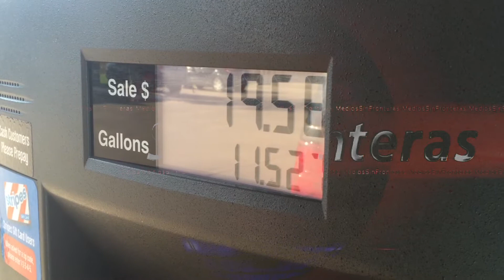Descubren en tráiler a 104 migrantes... “se incendian” en Tamaulipas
Descubren en tráiler a 104 migrantes... “se incendian” en Tamaulipas pipas con combustible, autobuses y hasta bares! Una mujer muerta y tres heridas en balacera afuera de bar en Austin.. Consulado mexicano no expedirá credenciales de elector... Arresta policía a mujer por muerte de bebé... Se disparan precios de gasolina.. Ayúdanos a encontrar a Fredi Aguirre Alvarado en Tamaulipas y a Juan Carlos Maciel, en Falfurrias.